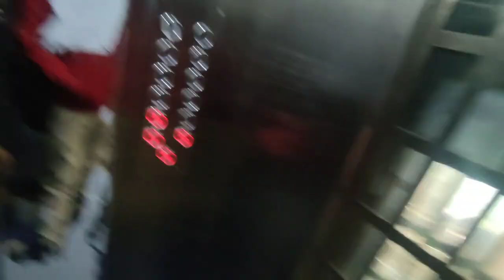Tution me surprise test ho gaya 😰 ।। ट्यूशन मे टेस्ट हो गया 😰😰vlog